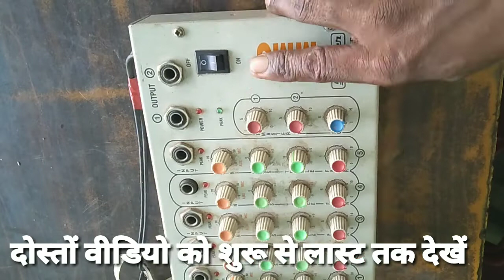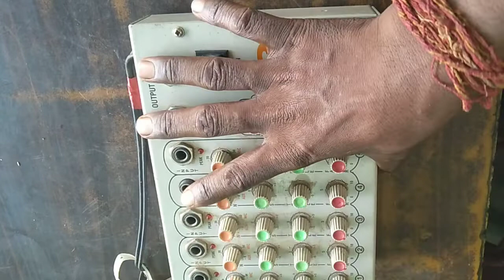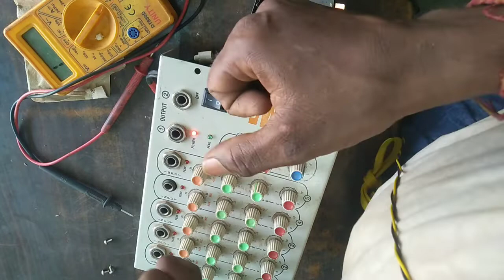How to repair stranger mixer|Stranger sm6 mixer repairing|| sound mixer repair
नमस्कार दोस्तो स्वागत है youtube channel पर आप सभी का
thunk you so much❤❤❤❤❤❤❤❤❤❤❤❤❤❤❤❤❤❤❤❤❤❤❤❤❤❤❤❤❤❤❤❤❤❤❤❤❤❤❤

kaise kare repair mixer
How to repair Stranger mixer
6 channel mixer repair
sound mixer repair
sm6 mixer setting
stranger mixer 8 channel
studio master mixer
amplifire repair
amplifire
mm5 mixer no power problem
how to repair mm5 mixer repair
mm5 mixer repair